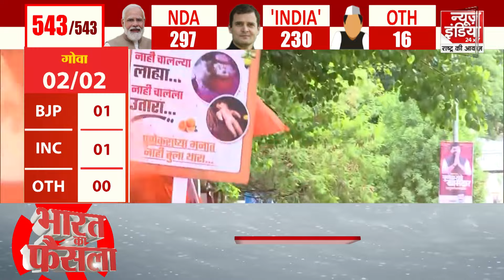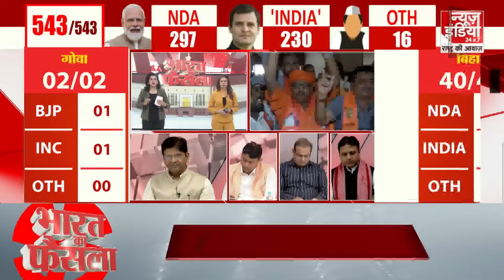Loksabha Election Result 2024: Uttarakhand की सभी 5 सीटों पर बीजेपी को बढ़त | CM Dhami | BJP